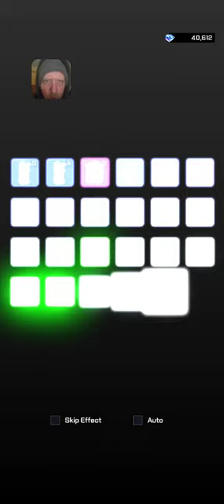F Class Adventure Playthrough #3 - Lv161-161 Rank 529,599 Stats, Tower, Forgot To Lvl Up & Gameplay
F Class Adventurer Wiki

Mailing Address:
Philip Geier
131 Ash St E
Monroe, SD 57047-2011